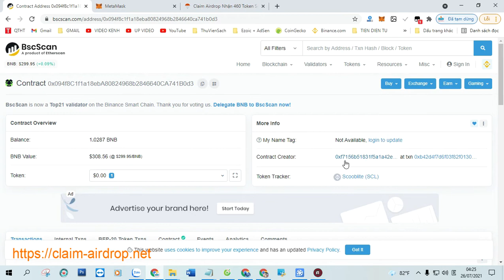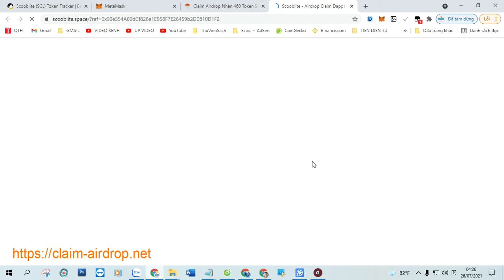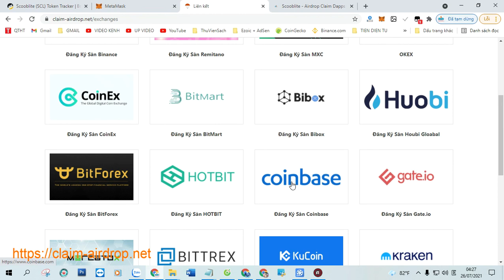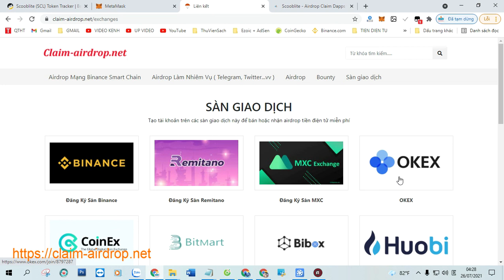Claim Airdrop Nhận 377549 Token Scooblite (SCL) Scooblite, Mạng BSC Ví Trustwallet, MetaMask Phí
Claim Airdrop Nhận 377549 Token Scooblite (SCL) Scooblite, Mạng BSC Ví Trustwallet, MetaMask Phí 0,0003 BNB

+ Bước 1: Sao chép Contract :  0x094f8c1f1a18eba80824968b2846640ca741b0d3

+ Bước 2: Truy Cập Web Tại Đây Click ( Claim Airdrop ) Nhận Token